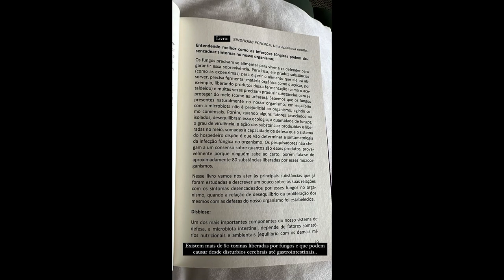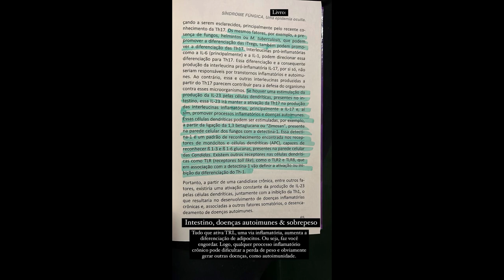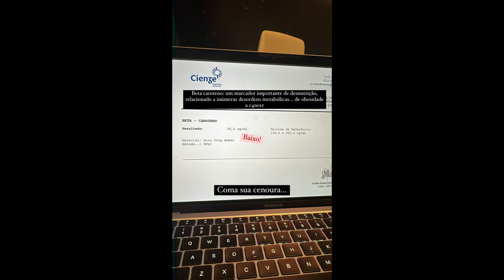STORIES DO DR PEDRO ANDRADE 08/05/2022